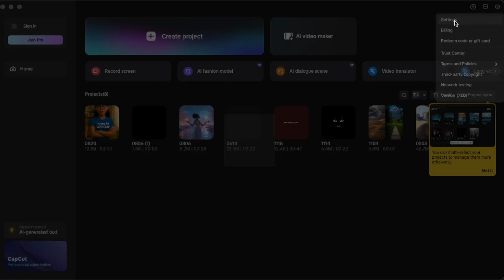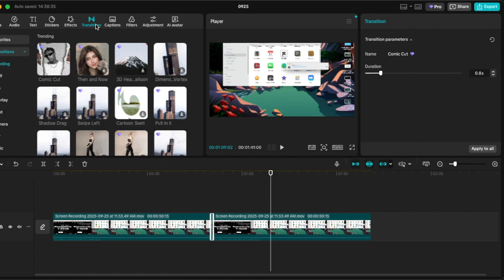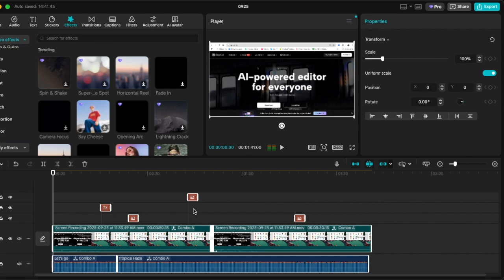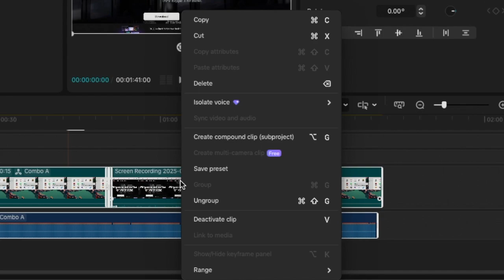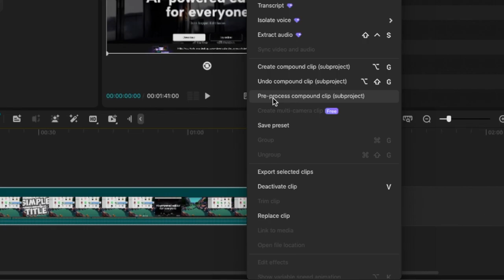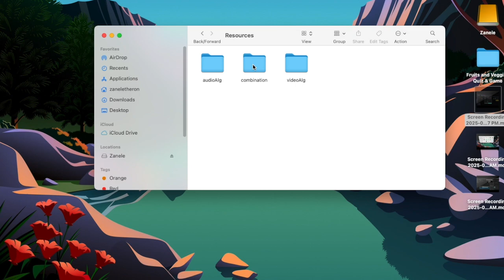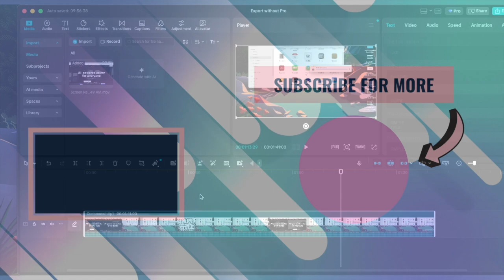CapCut PRO FREE Without Hacking or Logging In!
Use CapCut Pro features for FREE — no hacks, no sign-in, and 100% legal!
In this quick tutorial, I’ll show you how to access all the premium CapCut tools without paying a cent. Perfect for beginners and content creators who want professional videos without the cost.

 What You’ll Learn:

How to open CapCut Pro without logging in

Accessing premium tools for free

Tips for editing like a pro

✅ To access our Canva Course for Creatives on Udemy - CODE SPRING